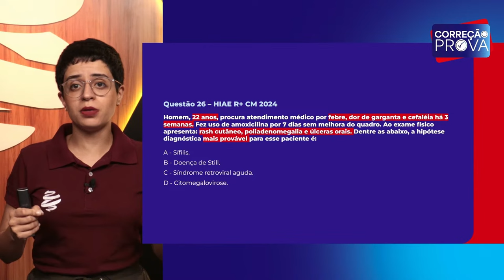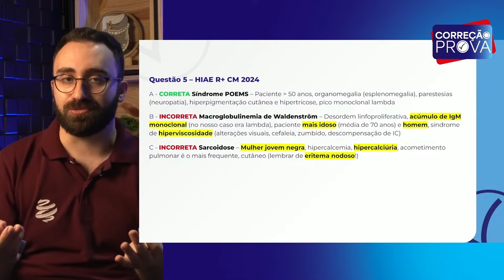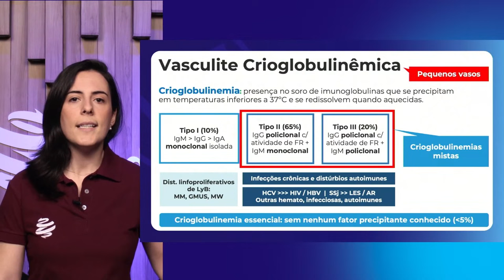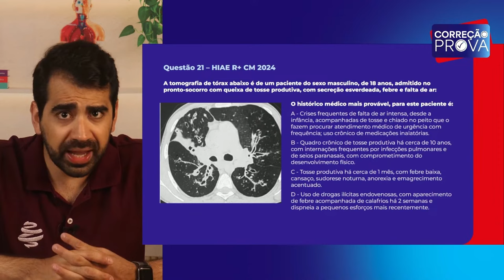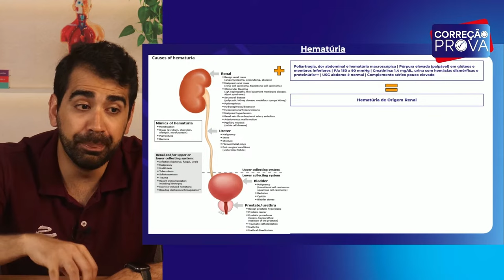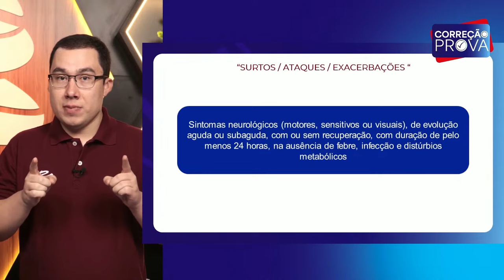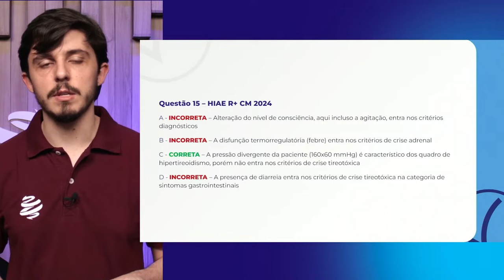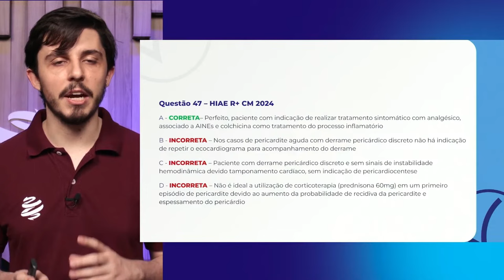Gabarito Residência Médica EINSTEIN 2024 - R+ Clínica Médica - Correção Pós-Prova - Ao Vivo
A 1ª fase do HIAE (Hospital Israelita Albert Einstein) acabou de acontecer e nossos professores prepararam uma correção especial, comentando os principais assuntos da prova.
Tudo isso pensado especialmente no seu desempenho, para você entender o que errou, o que acertou e revisar temas e conceitos essenciais no processo seletivo da sua residência médica.

Não perca esta oportunidade e aumente suas chances de conquistar a tão sonhada vaga, tirando as suas principais dúvidas sobre o assunto. Assista esta correção até o fim e aproveite para tirar suas principais dúvidas!

Conheça o Grupo MedCof e o método que já aprovou milhares de residentes por todo o Brasil!

📚 Confira os nosso cursos e veja o método que mais vem aprovando residentes pelo país
📌 Conheça o nosso blog e saiba tudo sobre a área médica e as provas de residência